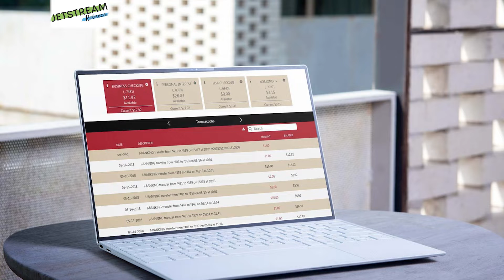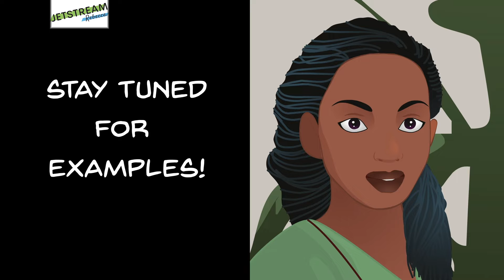I Surprised Myself With My Own Spending - Will You?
Getting started on financial planning often seems like the most difficult hurdle. This exercise will help you begin by tracking your existing spending and saving behavior to assist you in creating a realistic personalized plan at no cost.

I have done this with my own spending habits for several years, and it really helps shine a light on my own behaviors. We may think we know how we spend money, but actually seeing and organizing the details will answer questions you didn’t know you had.

Money Funnies produces a series of videos that quickly but carefully explain important financial principles. We’re not a bank or other financial institution here to sell you products.
Our goal is to educate as many people as possible on how the financial system works and how to make it work for you.

or on Tiktok @jetstreamrebecca

What are You Doing With Your Money?

00:00 Introduction
00:39 How to Start
1:50 Deep Dive Example
3:36 Cash Spending
4:08 How to Categorize
4:59 Moving Forward